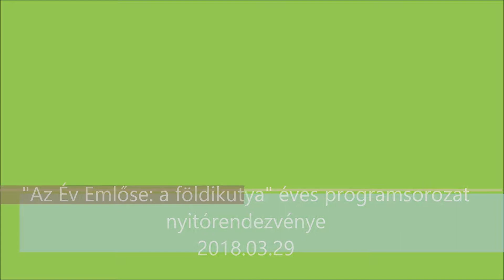"Az Év Emlőse: a földikutya" éves programsorozat nyitórendezvénye. Dr. Korsós Zoltán köszöntése.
"Az Év Emlőse: a földikutya" éves programsorozat nyitórendezvénye.

Dr. Korsós Zoltán a múzeum főigazgatója megnyitotta a "A Földi kölök és a Fogas vakony — Földikutyák a Kárpát-medencében" című, új időszaki kiállításunkat és az Év Emlőséhez kapcsolódó rendezvénysorozatot.